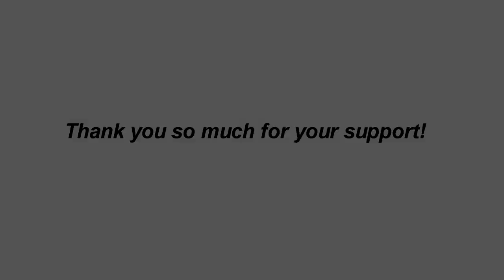Finding Wild fruits in forest​ (Rumduol fruit) Yummy Eating Food No Talking